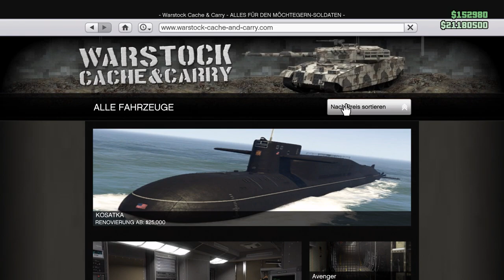[AFTER PATCH] SOLO MONEY Glitch Patch 1.52!!! SOLO UNENDLICH Geld Glitch! GTA Online Deutsch/German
⬇️🔥🔥Social Media🔥🔥⬇️
PSN: nasenhaarwombat

➡️Bewerten nicht vergessen♥👽🌎📣🙈🎬❤✔️🚗🔥⚠️⛔️
⬇️Link zur Crew⬇️
⬇️Musik von YungBrooke⬇️
⬇️Youtube Kollegen⬇️
Folgen noch :P